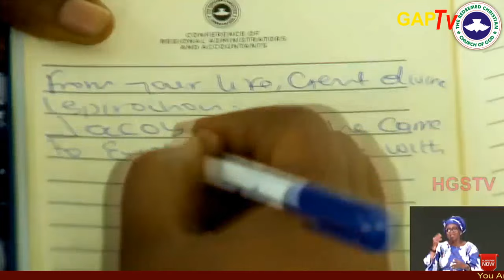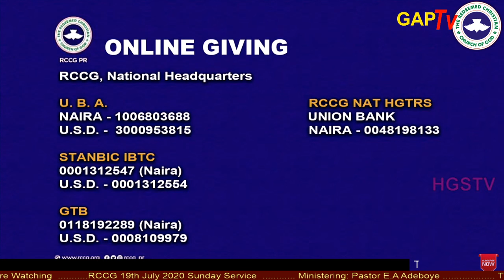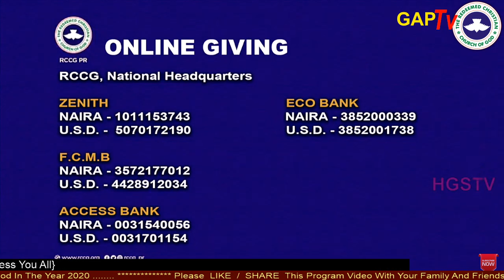Pastor E.A Adeboye Sermon_ FROM LOCKDOWN TO LEAPING UP 6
RCCG Special Online Service July 19th 2020 | From Lock Down To Leaping Up 6

The Official Redeemed Christian Church Of God | RCCG | Dubai TV Channel